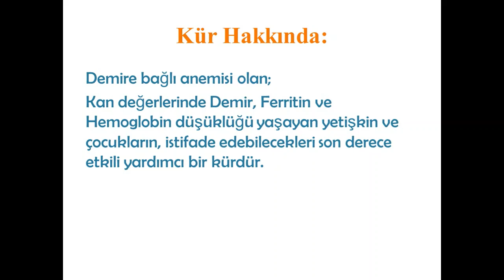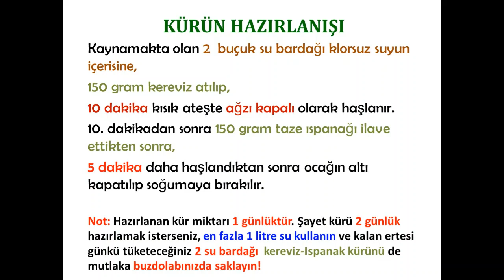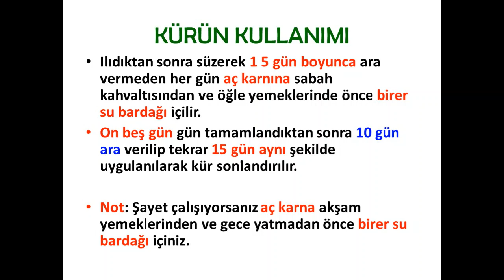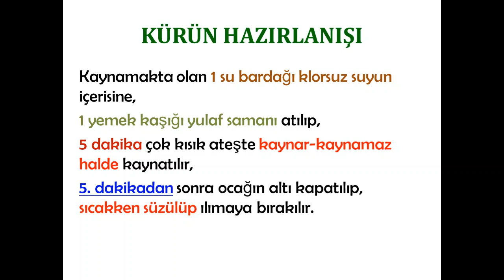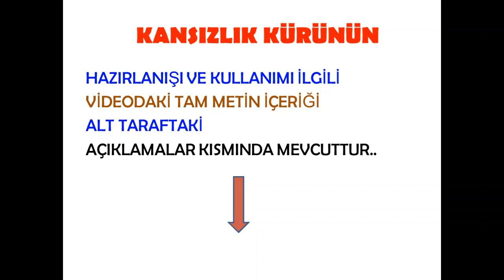KANSIZLIĞA (DEMİR EKSİKLİĞİNE BAĞLI ANEMİ) KARŞI MÜTHİŞ ETKİLİ KEREVİZ~ISPANAK KÜRÜ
KANSIZLIĞA (DEMİR EKSİKLİĞİNE BAĞLI ANEMİ)  KARŞI BİTKİSEL YARDIMCI KÜR
HASTALIK HAKKINDA ÖNEMLİ UYARI VE TAVSİYELER
EGER ŞEKER HASTASIYSANIZ BU KÜRÜ HEKİMİNİZE DANIŞMADAN UYGULAYAMAZSINIZ!
Özellikle kansızlık şikâyeti olanların çiğ sarımsak tüketiminden uzak durmaları gerekir!
Anemisi ve kansızlık şikâyeti yaşayanlar, özellikle reğl dönemlerinden dolayı demir kaybeden özellikle bayanlar günde 1 bardaktan fazla çay ve kahve içmemeye özen gösteriniz ve sütten, peynirden ve ıspanaktan uzak durmalıdır. Zira bu besinler vücuttan demir attırırlar! Kansızlığa karşı kereviz-ıspanak kürünü uyguladığınız dönemlerde çikolatadan ve aşırı tatlı tüketiminden uzak durunuz!
Yoğurt tüketebilirsiniz.
Haftada en az 1 kere avokado tüketmeniz demir eksikliğine düşmemenize katkı sağlayacaktır.
Kürü uygularken gün içerisinde zengin C vitamini içeren sebze veya meyveleri tercih etmeniz daha faydalı olacaktır.
Sigara vücudunuzdaki C vitaminini önemli ölçüde azaltmaktadır. Demirin bağırsaklarda emilmesinde takviye edici özelliğe sahip olduğundan C vitamini önemlidir. Bu sebeple sigara kullanımından uzak durmaya gayret edin.
Kereviz-ıspanak kürü için süpermarketlerdeki derin dondurulmuş bu sebzeleri de aynı amaçla kullanabilirsiniz. Etkisi aynıdır.

SABAH ve ÖĞLEN UYGULANILACAK KÜR
&-Kereviz-Ispanak Kürü-&
KÜRDE KULLANILACAK BİTKİ VE SU MİKTARLARI
150 -200 gram taze Ispanak ( ıspanağın kök kısımlarının kırmızılaşmış olmasına dikkat edin bu şekilde olmayanları ayrıca yaprakları sararmış olanları kullanmayın! )
150-200 gram Kereviz (kabuğu soyulup ince ince doğranacak)
2 buçuk su bardağı klorsuz su (kaynak suyu kullanılmalıdır-şebeke suyu kullanmayınız!)
KÜRÜN HAZIRLANIŞI
Kaynamakta olan 2 buçuk su bardağı suyun içerisine,
150 gram kereviz atılıp,
15 dakika kısık ateşte ağzı kapalı olarak haşlanır.
15. dakikadan sonra 150 gram taze ıspanağı ilave ettikten sonra,
5 dakika daha haşlandıktan sonra ocağın altı kapatılıp ılımaya bırakılır.
  Not: Hazırlanan kür miktarı 1 günlüktür. Şayet kürü 2 günlük hazırlamak isterseniz, en fazla 1 litre su kullanın ve kalan ertesi günkü tüketeceğiniz 2 su bardağı miktarı kereviz-Ispanak kürünü de mutlaka buzdolabınızda saklayın.
KÜRÜN KULLANIMI
Ilıdıktan sonra süzerek 1 5 gün boyunca ara vermeden her gün aç karnına sabah kahvaltısından ve öğle yemeklerinde önce birer su bardağı içilir.
On beş gün gün tamamlandıktan sonra 10 gün ara verilip tekrar 15 gün aynı şekilde uygulanılarak kür sonlandırılır.

Not: Şayet çalışıyorsanız aç karna akşam yemeklerinden ve gece yatmadan önce birer su bardağı içilir.
KÜRÜN ALTERNETİF HAZIRLANIŞ ŞEKLİ
yaprakları ve saplarıyla beraber
150 gram kereviz(Taze ve yeşil olması gerekir -Sararmışsa şayet kullanmayın) atılıp,
5 dakika kısık ateşte ağzı kapalı olarak haşlanır.
5. dakikadan sonra 150 gram taze ıspanağı ilave ettikten sonra,
5 dakika daha haşlandıktan sonra ocağın altı kapatılıp ılımaya bırakılır.
Ilıdıktan sonra süzülür. Tüketimi yukarıda belirtildiği gibi aynı şekildedir.
Her defasında taze hazırlanması şarttır. Damak tadına uygun olması için şeker vb. herhangi bir katkı maddesi ilave edilmemelidir!
AKŞAMLARI UYGULANILACAK KÜR
&-Yulaf Samanı Kürü-&
KULLANILAN BİTKİ VE SU MİKTARLARI
1 yemek kaşığı Yulaf Samanı (yeşilken kurutulmuş olması gerekir-saman rengindeyse şayet, kullanmayınız!)
Not: yulaf samanını kendiniz toplarsanız şayet, kimyası değişmemesi için hasat ettikten ilk yarım saat içerisinde 50-60 derece fırının içerisine koyup kurumasını bekleyin. İki saat içeresinde kuruyacaktır.
1 su bardağı klorsuz su (kaynak suyu kullanılmalıdır-şebeke suyu kullanmayınız!)
KÜRÜN HAZIRLANIŞI
Kaynamakta olan 1 su bardağı klorsuz suyun içerisine,
1 yemek kaşığı yulaf samanı atılıp,
5 dakika çok kısık ateşte kaynar-kaynamaz halde kaynatılır,
5. dakikadan sonra ocağın altı kapatılıp, sıcakken süzülüp ılımaya bırakılır.
KÜRÜN KULLANIMI
Ilıdıktan sonra 1 5 gün boyunca ara vermeden her gün akşam yemeklerinden 2 saat sonra birer su bardağı içilir.
Bitkinin doğru türü olmasına ve raf ömrünün geçmemiş olmasına dikkat ediniz!
DESTEKLEYEÇİ KÜRLER
&-Şiraz Kara Üzüm Özü-&
1 tatlı kaşığı Şiraz Kara Üzüm Özü düzenli olarak 1 ay boyunca günde 2 defa aç karna tüketilmelidir.
&-Antep Fıstığı Yağı-&
1 tatlı kaşığı Antep Fıstığı Yağı düzenli olarak 1 ay boyunca günde 1 defa  aç karna tüketilmelidir.